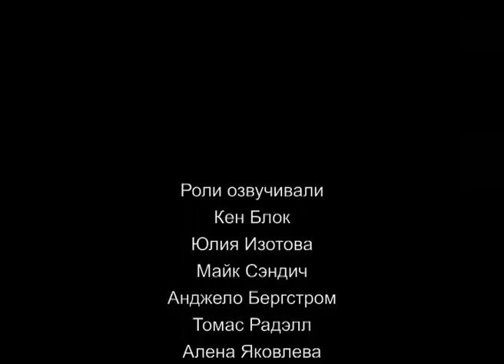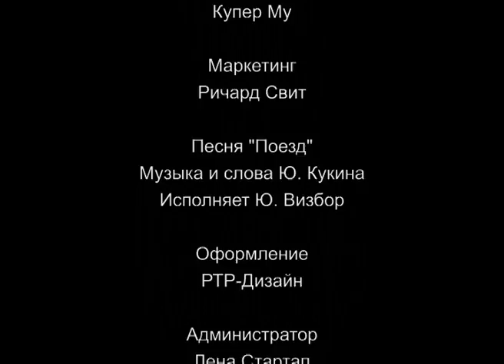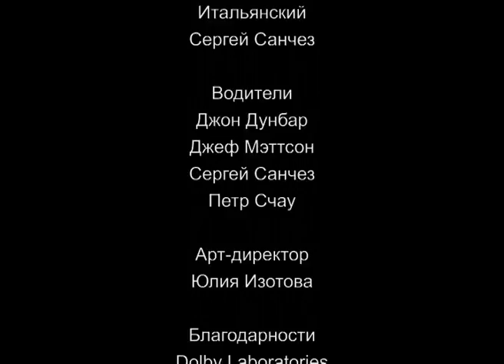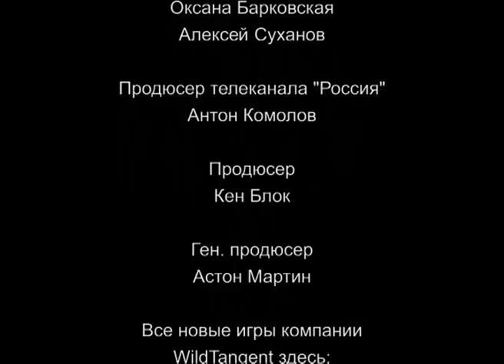Spades / WildМультик (Серия 5)